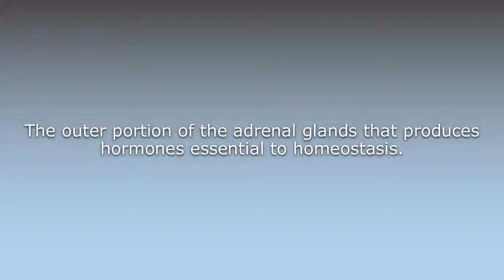What does Adrenal cortex mean?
What does Adrenal cortex mean in English? Learn the meaning of the word Adrenal cortex! How to Pronounce Adrenal cortex. Expand your vocabulary, learn words.